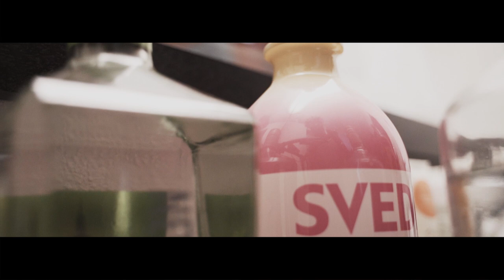BiggucciJay - "Habit" (A7iii Music video)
Music video by BiggucciJay performing Habit
Shot, Edited, Directed by Devflicks

Equipment Used:
Sony A7iii
Tamron 28-75
Fovitec led panels
Haze spray
Ronin M